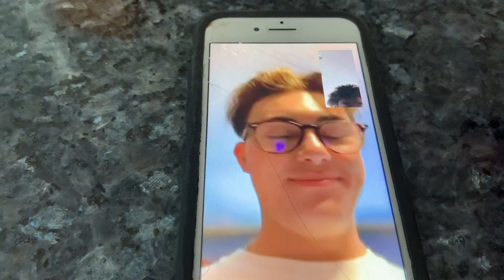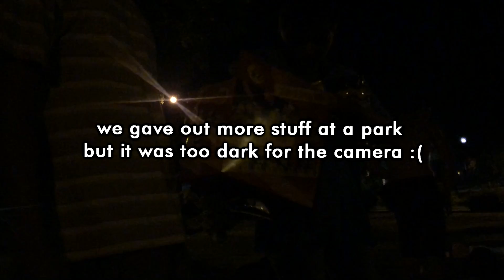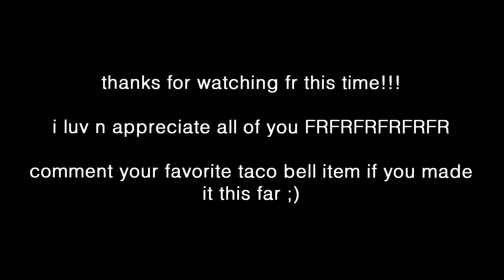buying 50 cans of beans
wait wtf do i actually do with all these beans tho